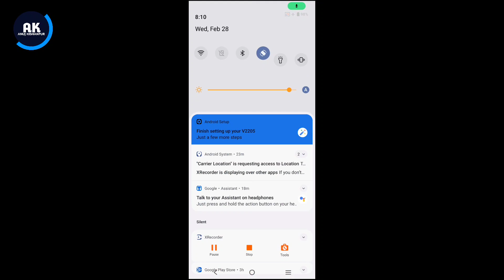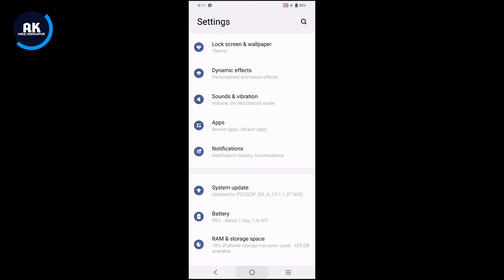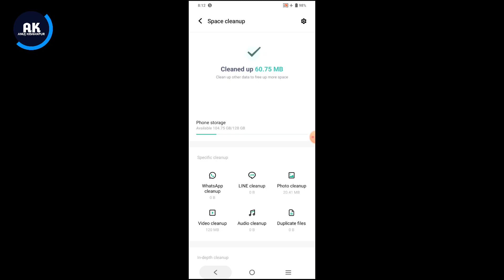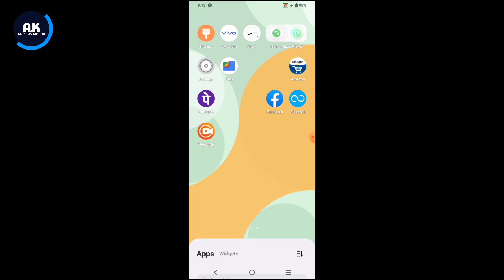Vivo V27 Pro Heating Problem | How To Solve Heating Problem in Vivo V27 Pro Mobile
Dosto is video me mene apko bataya hai ki Vivo V27 Pro 5g mobile me heating problem kaise thik kare

Topic:-
Vivo V27 Pro 5g mobile heating issue
Vivo V27 Pro New Update heating problem
Vivo V27 Pro Mobile over heating problem
Vivo V27 Pro Mobile gaming time heating problem
How to fix heating problem in Vivo V27 Pro
Vivo V27 Pro charging time heating problem
Vivo V27 Pro mobile heating problem solved